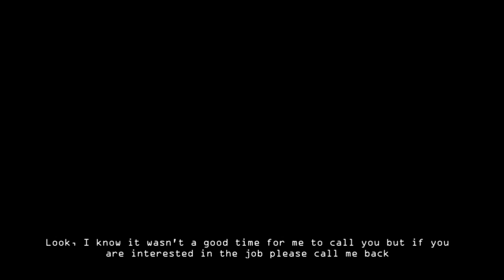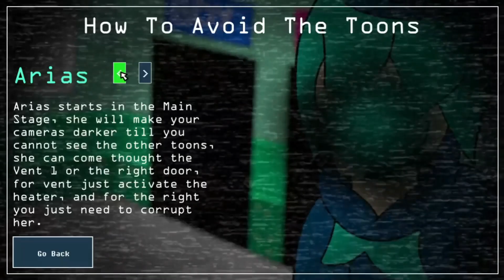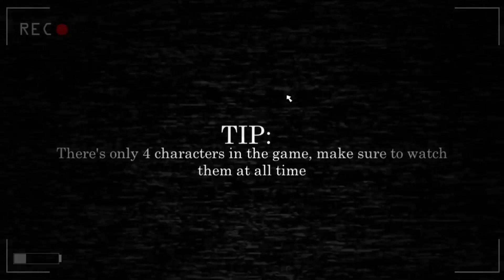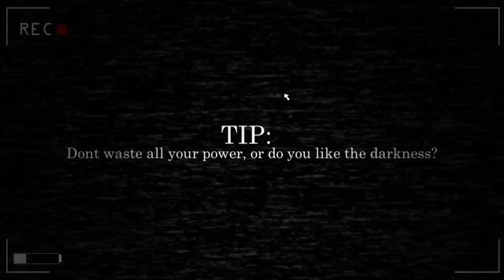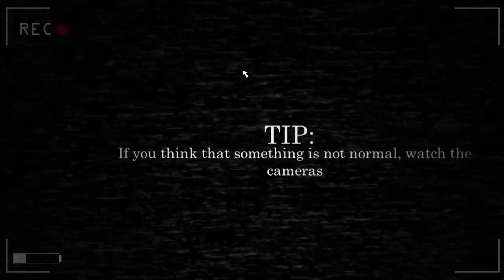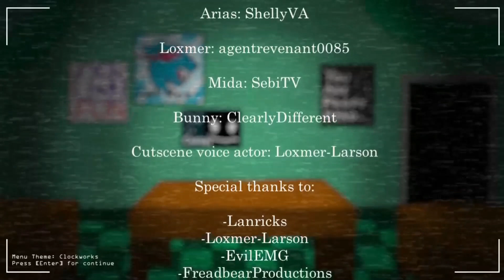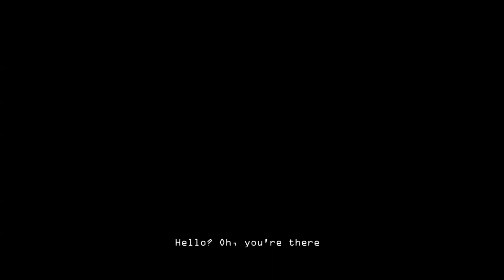Five Nights at Arias: Remake - Nights 1/6 + Extras Complete.